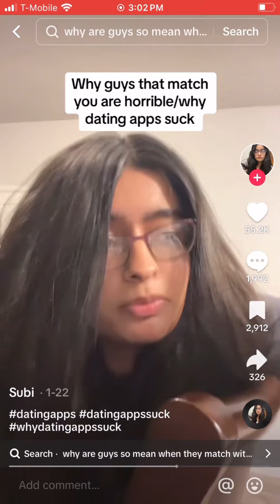It’s all a Numbers game tiktok ￼